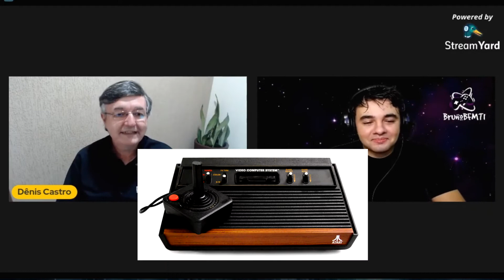Será, que os Jogos podem melhorar a sua vida?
Neste vídeo, conversamos sobre Games e Autoconhecimento com o Bruno do Canal BrunoBFMTI no projeto Olhares, para auxiliá-lo a se conhecer, bem como agir, melhorar a ansiedade na vida e quem você ama?

Será, que jogar games ajuda ou atrapalha?

Além disso, Bruno, responde como os games, tem correlações para expandir o autoconhecimento, quem é você, quem ajudou a chegar até aqui e quem você vai ajudar.

Vem comigo, descobrir, veja o vídeo e deixe seu comentário, para você os games ajudam ou atrapalham?

🎦 Faça contato, com o Bruno de Melo

🎦 Links para ajudar e apoiar o canal, posso contar com você?

✓ Você quer ser um(a) Terapeuta Multidimensional com alta capacitação, com certificação? Conheça a transformação The Relink® da Mestra Grazi Self Expansion® e mude a sua vida.

🎦 Conheça as PLAYLISTS, e mude o seu "ser"

Nesta primeira parte, acompanhe a trajetória inspiradora do empreendedor Bruno de Melo, que vai contar inspirações e como levou a criar o canal no BrunoBFMTI, partilhar o autoconhecimento em ensinar amigos e seguidores o valor da vida, trabalho e nas relações humanas.

Além disso, conta como surgiu a sua empresa BrunoBFM, de uma forma bem inusitada, onde vai descobrir, que não pode desistir dos seus sonhos, mesmo diante do isolamento social.

Por exemplo, como se encontra o seu autoconhecimento, equilibrado ou, desequilibrado, então, a história do Bruno, com certeza vai ajudá-lo a visualizar a vida por outro prisma como você fazer o que gosta.

E o mais importante, Bruno, apresenta nesta primeira parte do vídeo, uma aula de sensibilidade, cujo autoconhecimento, se mostra presente em seu “ser” e faz um convite, quem você é, quem ajudou a chegar até e quem você pode ajudar a partir de agora.

Além disso, Bruno, convida a persistir e partilhar. Para vencer a primeira curva, precisa estar na velocidade correta, e não será um aprendizado rápido, cuja curva pode ser fechada ou estar bem rápido, ou lento, mas somente a prática, foco e persistência fará a diferença.

Em resumo, se a história do Bruno de Melo, chamou a sua atenção, faça uma gentileza para quem ama, envie este conteúdo maravilhoso e repleto de aprendizado, cuja reflexão é muito rara e não tão fácil de achar na ‘internet’, intuito desta prosa expandir o seu autoconhecimento.

🎦 Gratidão, vem comigo, participar, deixe suas dúvidas nos comentários, para melhorar seu Desenvolvimento Pessoal e Humano e se conhecer, como ajudar quem está precisando.

Uma colcha de retalhos, fica linda, quando todos participam!

1- O que a história inspiradora do Bruno de Melo, provocou em você?
2- Além disso, compartilhe suas experiências e vivências. Você joga games ou não? Ajudou ou atrapalhou a sua vida?

Aguardo você, nesta quarta-feira, para assistir a última parte às 20h15 no canal, onde Bruno, separou 15 games para ajudá-lo a expandir o seu autoconhecimento com games para crianças, jovens e adultos, e deixar o seu dia cada vez melhor.

Vai perder?

Aliás, você pode deixar sugestões e comentários.

Caso, não seja inscrito, não perca as novidades que são diárias, para melhorar o seu autoconhecimento.

Chame um amigo!

Abraços,
Dênis Castro